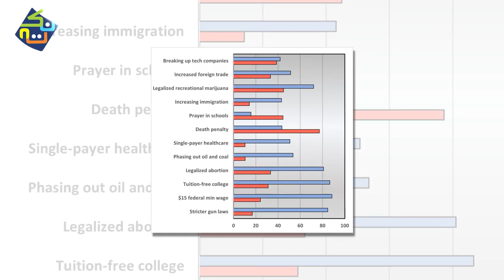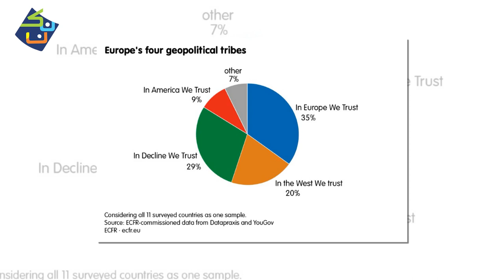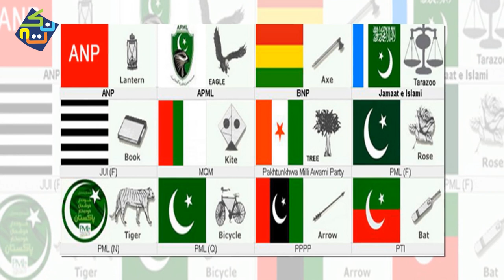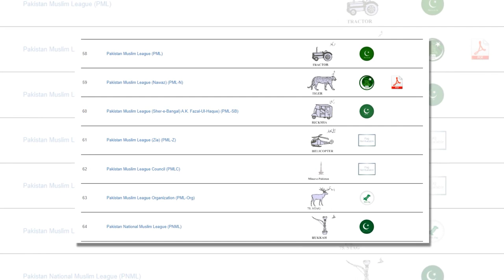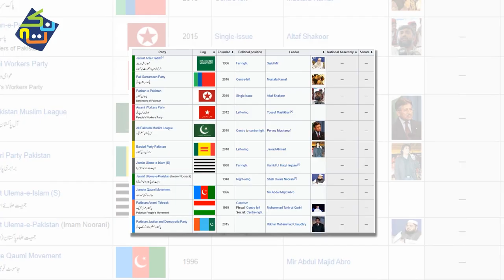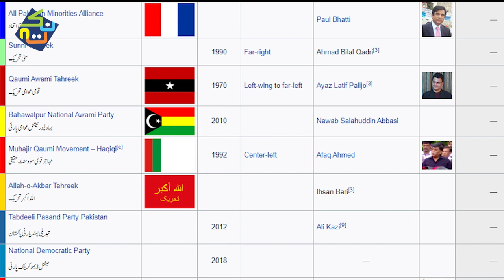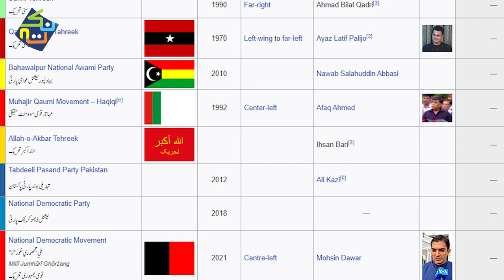Top Political Parties in Pakistan | Details in Hindi/Urdu | Nuktaa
Pakistan is a multi-party democracy. The country has many political parties and many times in past the country is ruled by coalition government.

The Parliament of Pakistan is bicameral, consisting of the National Assembly of Pakistan and the Senate.
The military-dominated Establishment has directly ruled Pakistan for nearly half of its existence since its creation in 1947, while frequently exerting covert dominance over the political leadership during the remainder. The Establishment in Pakistan includes the key decision-makers in the country's military and intelligence services, national security, as well as its foreign and domestic policies, including the state policies of aggressive Islamization during the military dictatorship of General Muhammad Zia-ul-Haq. However, the military establishment later reversed its support of political Islam under General Pervez Musharraf, who pursued enlightened moderation in the 2000s.

Till 1990, Pakistan Peoples Party (PPP) was the only major party of Pakistan. After Zulfiqar Ali Bhutto died, Benazir Bhutto took control and they remained a strong position throughout Pakistan. In 1990, Nawaz Sharif of Islami Jamhoori Ittehad (IJI) won the elections. Two major parties were in Pakistan. After IJI dissolved and Nawaz Sharif founded Pakistan Muslim League (N), PPP and PML(N) were the major two parties of Pakistan. In 1993, Peoples Party won the election again. In 1996, Pakistan Tehreek-e-Insaf was formed. In 2013, PTI took part in the elections and won 35 seats in the National Assembly of Pakistan. After the 2018 Pakistan elections, PTI became the government and became one of the three major parties of Pakistan.

In 2019, Pakistan Democratic Movement (PDM) was formed of many parties remove Establishment's involvement in politics.